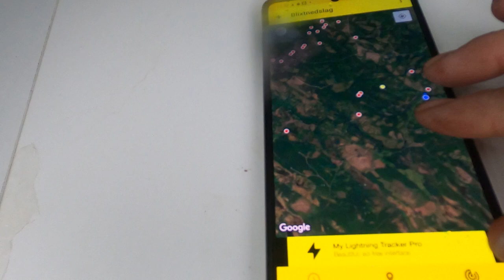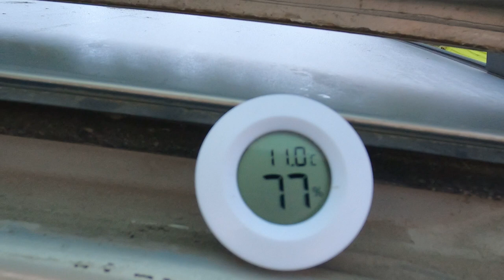133. Thunder and rain adventure (English subtitles)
The thunder rumbled above our heads, but that didn´t stop us from being outside for fishing and tenting